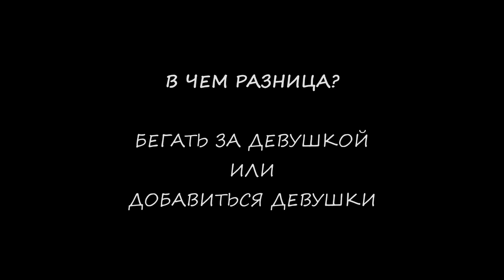Как Должен Вести Себя Мужчина. Должен Ли Мужчина Бегать За Девушкой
На РАЗВИТИЕ КАНАЛА:
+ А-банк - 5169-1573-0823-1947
+ webmoney 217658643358 - R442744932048 (РУС) - E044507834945 (Евро) Z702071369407 (Доллар)

- ОТНОШЕНИЯ